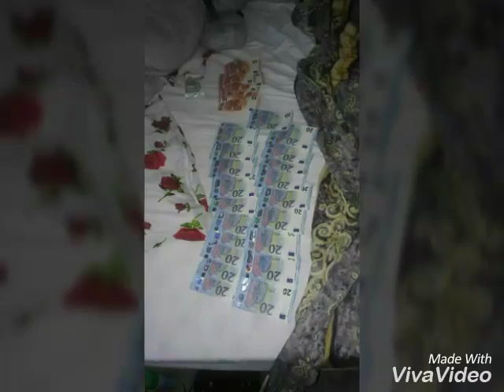Krasi i nai vajnite v jivota mu